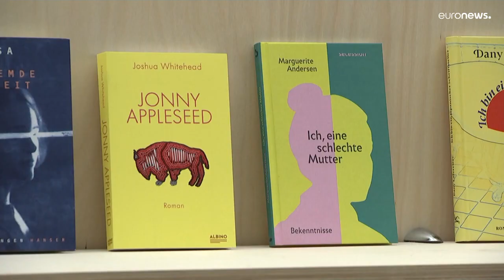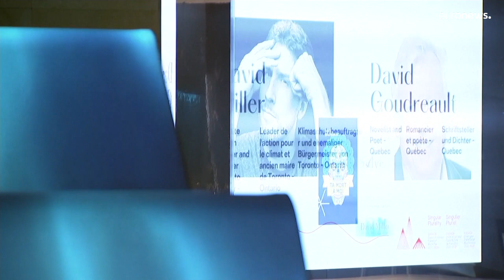Feira do Livro de Frankfurt regressa ao formato presencial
2.000 editores de 80 países participam no maior evento mundial do setor